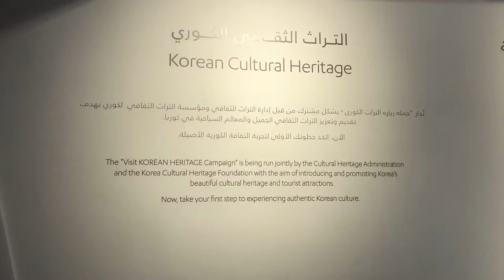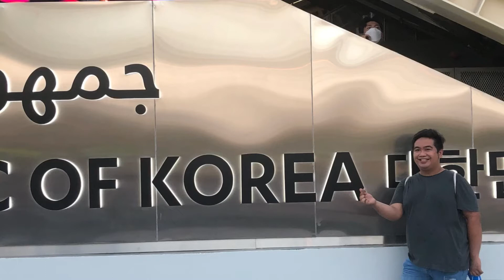Oppa in PAVILION OF KOREA.! | EXPO2020 Series Vlog | Globartvlogs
Hello Mga Kakabsat.! Or should I say mga Oppa mga kpop fun?. Yes you read it right.! I’m visited pavilion of Korea.

So if you want to see what’s your favorite country and most love tv series country right now. Come let’s go have a look to their pavilion in expo2020.

Globartvlogs